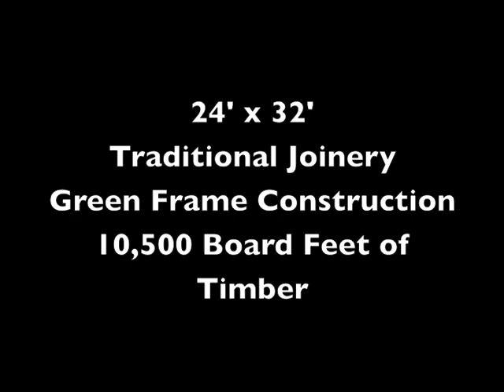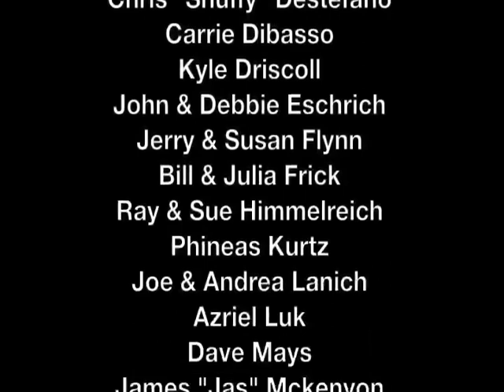Frick Timber Frame - Barn Raising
Timber frame barn raising on September 1, 2012 in Westline, PA.